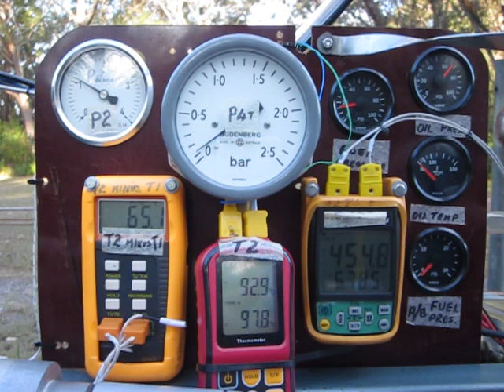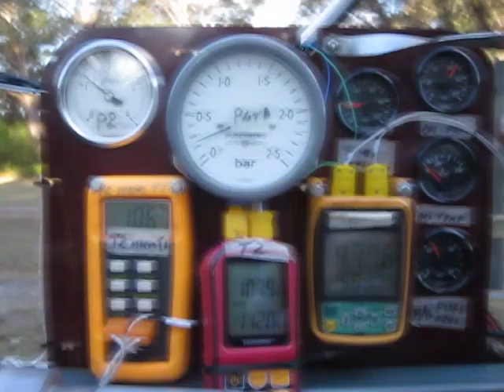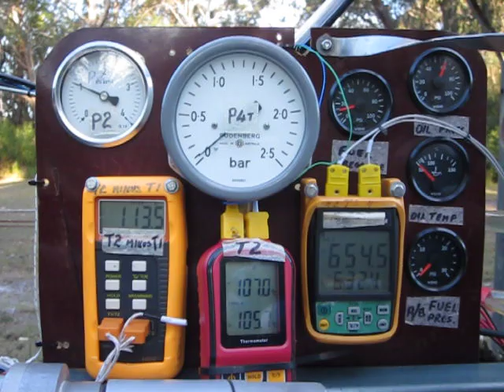gauges 28 July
Test stand gauges during 400 pound-1780 N test run
Run video at 25%  at 2:10 seconds  for 5 Bar P2 a 1.25 Bar P4t in the A/B